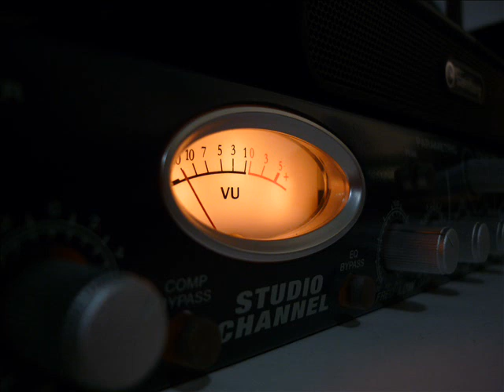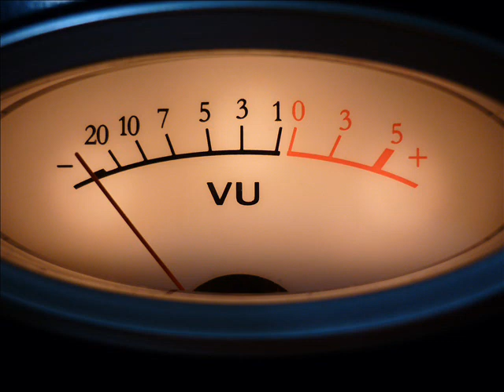Advertising royalty free music. Rock royalty free music for Youtube videos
Música de librería gratuita, género rock, para cine, televisión, films, productoras y vídeos. Producción musical para publicidad. Creación y composición de canciones para películas y bandas sonoras para cine.  Creación de música para publicidad y films. Composición musical rock para vídeos.  Composición de bandas sonoras para presentaciones audiovisuales. Música para anuncios. Creación de canciones para anuncios

Royalty-free music free for video and television,  Royalty-free music commercial use. Production library rock for spots.
- Advertinsing royalty free music free songs
- Cinematic Royalty Free Music
- Corporate Royalty Free Music
- Pop Royalty Free Music
- Hip-Hop, etnic music and rock Royalty Free Music Free
- Classical and orchestral  Royalty Free Music free
- Guitar and drums Royalty Free Music free
Royalty free music free for Youtube videos